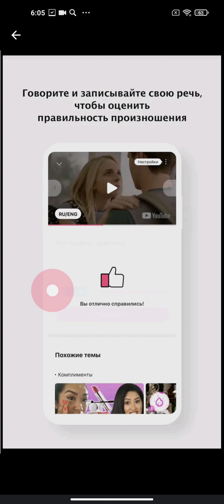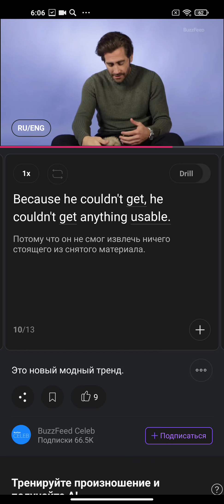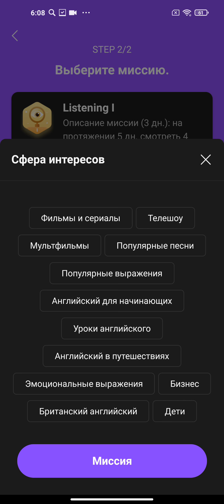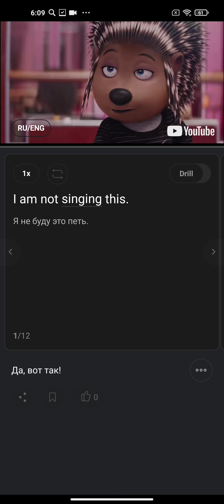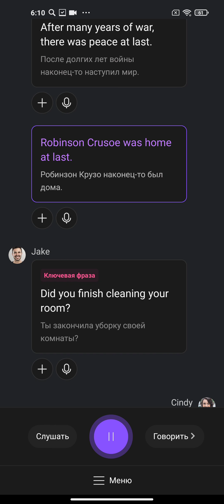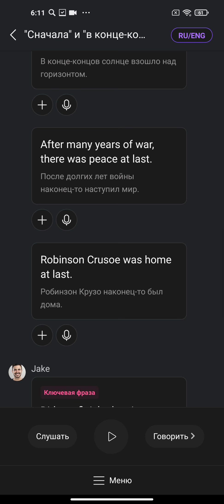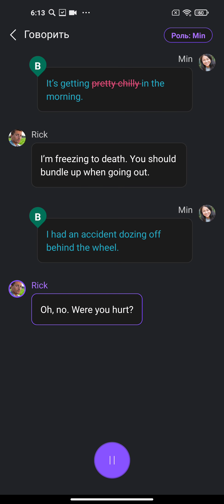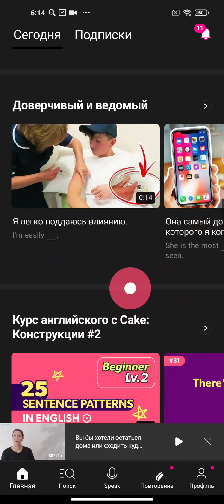Как учить английский язык по фильмам и сериалам ? Мобильное приложение : Cake: Английский язык